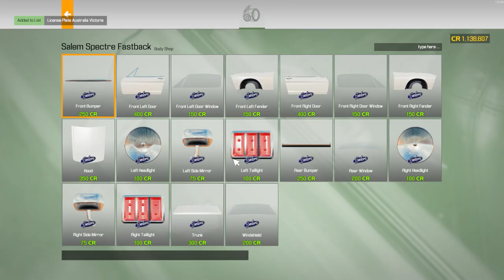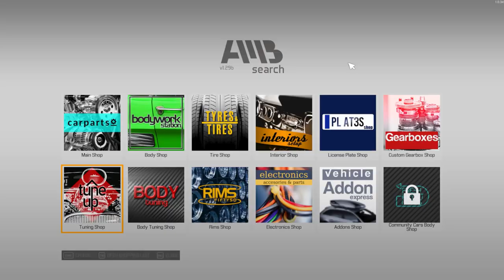Mustang Magic | Car Mechanic Simulator 2021 Ep. 39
Hello, awesome people of the internet! Welcome back to our garage, where magic happens and cars get a second chance at life! In today's episode, we're embarking on a thrilling ride of restoration, transformation, and pure automotive passion. Sit back, relax, and enjoy as we turn a junkyard find into a stunning masterpiece. 🛠️🌟

What You'll Experience:

🚘 Junkyard Gems: We kick off with a treasure hunt in the junkyard, eyeing the hidden potentials from forgotten classics.
🤔🏎️ The Big Decision: The crucial moment where we choose which car gets the royal treatment. Will it be the luxurious rarity or the understated classic?
🎨 Styling Overhaul: It's all about aesthetics as we add those striking GT stripes and a flashy paint job, nodding to iconic car films.
💪 Mighty Engines: Brace yourselves for the roar of the engines! We're talking about serious upgrades, including V8s and superchargers.
💬 Community Corner: Your comments, tips, and stories are the heartbeat of our channel. Dive into the discussion and be part of our vibrant community!
Expect loads of laughs, a sprinkle of suspense, and a whole lot of car wizardry. We're not just fixing cars; we're crafting dreams on wheels.

Join the Fun:

💬 Share Your Thoughts: Got tips or a story to share? Drop a comment and join the conversation.
As this episode comes to a close, remember, it's about the journey, the creativity, and the incredible community we build along the way. Gear up for more, because our garage is just revving up!

🔧🏁 Keep those wrenches turning and those engines purring! 🔧🏁

PC Specs:

CPU: Intel Core i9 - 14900K @ 3.2GHz
Ram: 64GB
GPU: RTX3060ti 4GB.

0:00 - Intro and GT Stripe Plans
0:01 - Junkyard Adventure Begins
0:56 - Choosing Between Pagani and Mustang
1:50 - Mustang Makeover Decision
3:04 - Selecting the Paint and GT Stripes
3:53 - Engine Upgrade: V8 and Supercharger Plan
4:47 - Selecting the Supercharged Engine
5:54 - Engine Assembly: Piston Rings and Parts
7:58 - Building the Massive Engine
9:36 - Engine Reveal and Outro